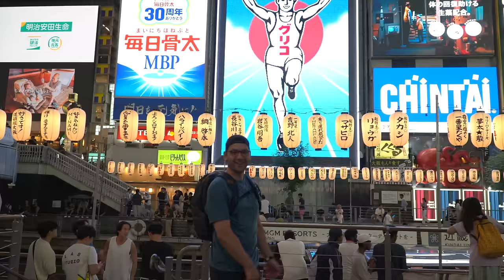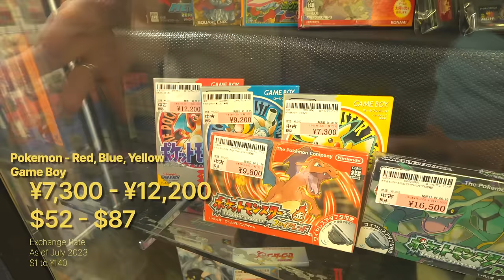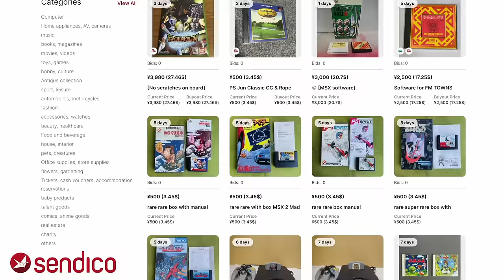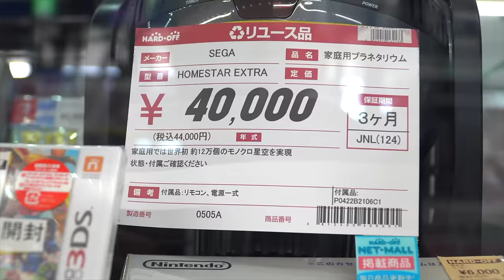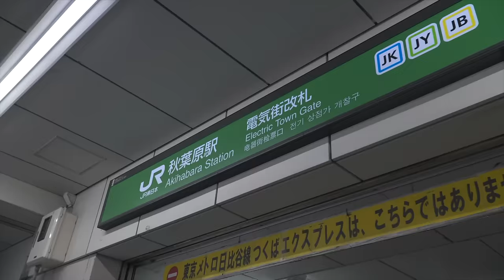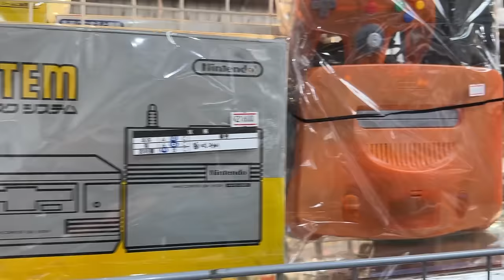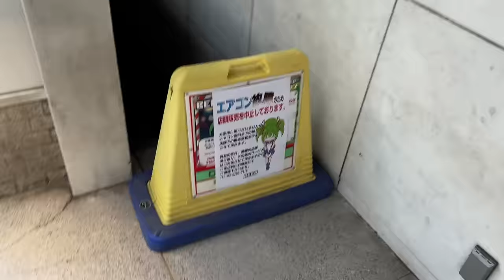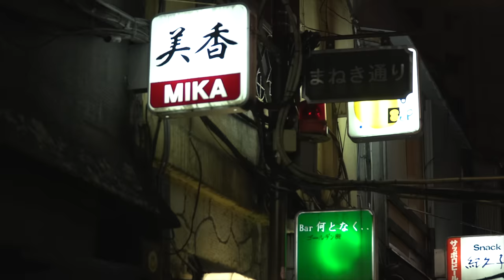Looking for the WEIRDEST Retro Gaming Tech in TOKYO, JAPAN (Saitama, Chiba, Akihabara)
Shopping for the RAREST Retro Games in Tokyo JAPAN

Join me as my trip to Japan concludes and I take you to the incredible city of Tokyo in search of rare video games and video game consoles!  And of course doing the whole tourist thing as well!

// TOOLS AND GEAR I Use For Video Game Console Modding (Soldering Equipment, Flux,
►All other stuff I use

// These stores provide fantastic GEAR and MODS for RETRO CONSOLES!  If you use the following links below, I received a small percentage from sales at no cost to you.

○ Stone Age Gamer (Flash Carts and other great Retro Tech)

○ eBay (Second Hand Retro Gaming Gear and More.  It’s where I buy a lot of the consoles I mod!)

○ Sendico (Proxy Service to bid on Japanese Auctions.  I use Sendico to get great deals on Retro Consoles directly from Japan!)